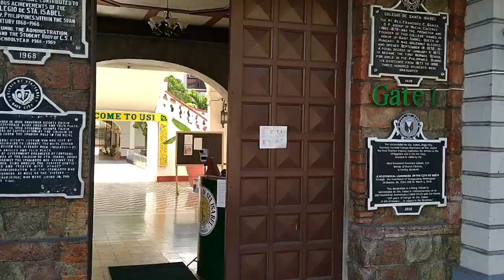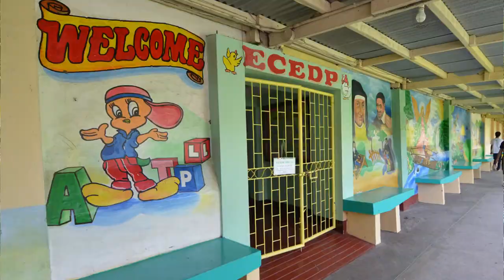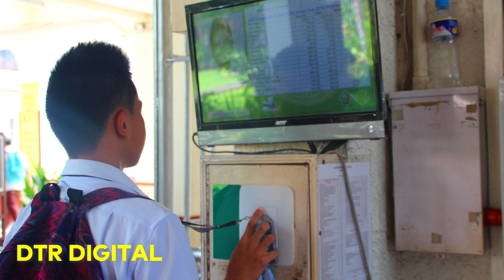Universidad de Sta. Isabel de Naga Inc. | Virtual Tour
Universidad de Sta. Isabel de Naga Inc.
Virtual Tour Building and Facilities